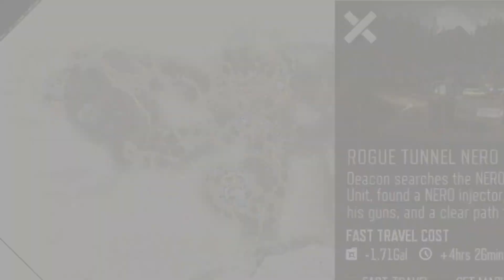Days Gone #54. Where's My Damn Rings [Japanese Dub]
This is part 54 of Days Gone for the Playstation 4.
This is a non-commentary for Days Gone.